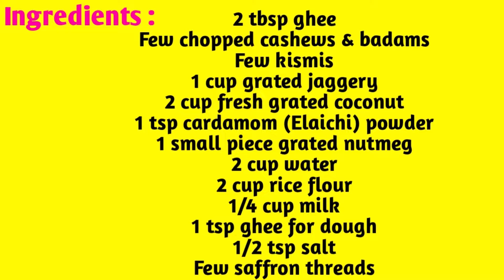Modak Recipe/Steamed Modak Recipe/How to make Modak/Steamed Rice Modak/Ganesh Chaturthi Special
Ingredients

2 tbsp ghee
Few chopped cashews &  Badams
Few kismis
1cup grated jaggery
2 cup fresh grated coconut
1 tsp cardamom (Elaichi) powder
1 small piece grated nutmeg
2 cup water
2 cup rice flour
1/4 cup milk
1 tsp ghee for dough
1/2 tsp salt
Few saffron threads